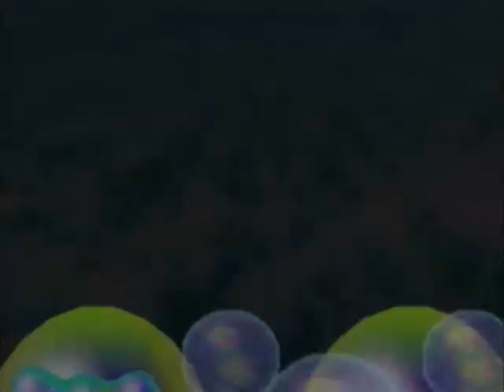Mario Party 2- Horror Land [Part 3]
And the most horrible player is...wait, that came out wrong. Oh well!